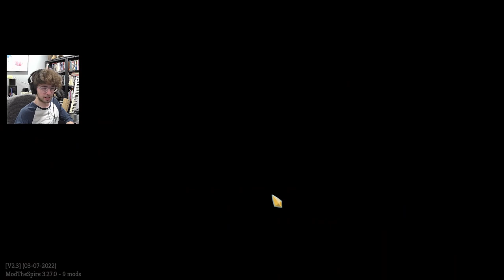Just Ironchad Things | Ascension 20 | Slay the Spire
Why do all my ironclad runs end up the same lol
I criticize Downfall characters for being gimmicky, but it's always strength and armor with Ironclad, isn't it..
Didnt go too in-depth on this one but hopefully the brevity somewhat makes up for it

I tend not to like Pyramid on Ironclad going into act 2
Also Crown is terrible but it seemed solid here, more or less was just testing it out

More Downfall nerfs happened today. Specifically Slime Boss. Might dig into that next. Maybe more Watcher. Silent. So much to do! My dad fell sick so uploads are gonna slow for a few days

This run is unseeded.
List of mods used: *note that none of these mods impact rng or gameplay and are strictly QoL

BaseMod
StsLib
Colored Map
Highlight Path
Minty Spire (QoL Compilation)
Relic Stats
Quick Restart
Infomod
Permanent Neow